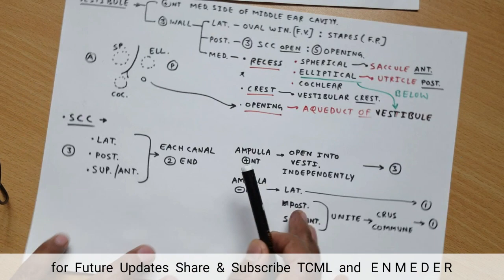Internal Ear or Labyrinth | Part 3 | Vestibule, Semi Circular Canal | One Page Chart | TCML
■ Suggested Video 😊

TCML Team 🍃